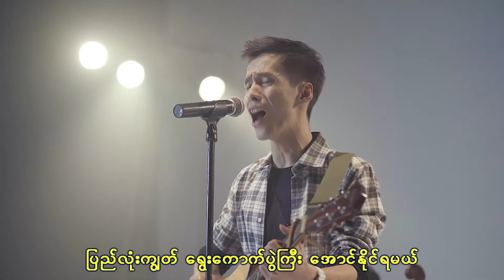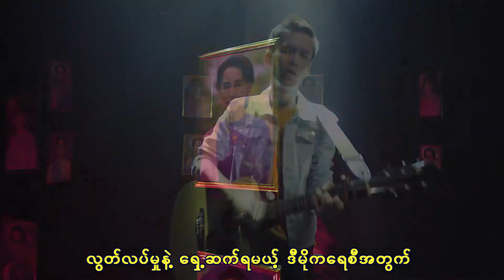Suu May May (Lyrics) - Si Thu Min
Si Thu Min